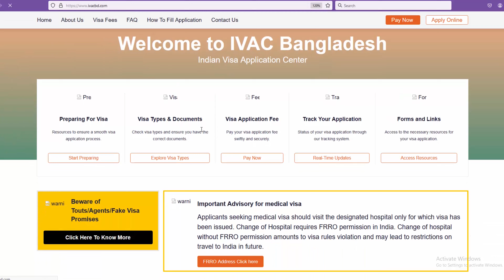ডলার এনডোর্সমেন্টের মেয়াদ কতদিন | Valid Period of Dollar Endorsement | Alimur Reja